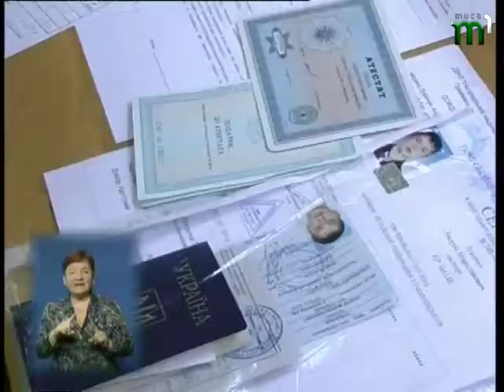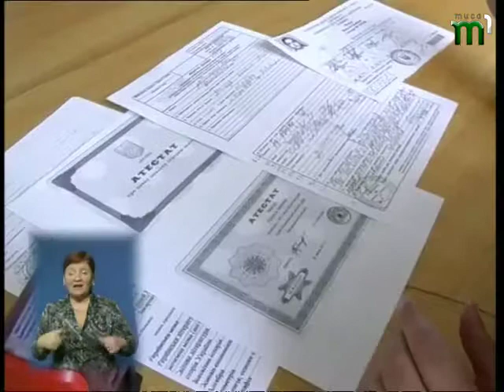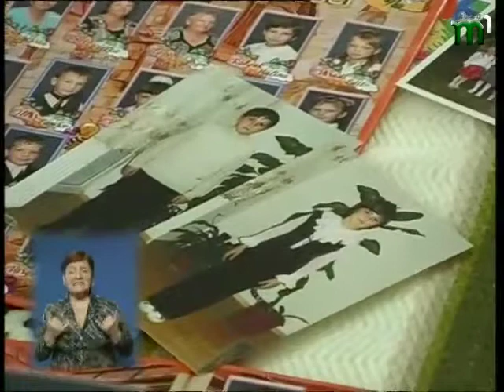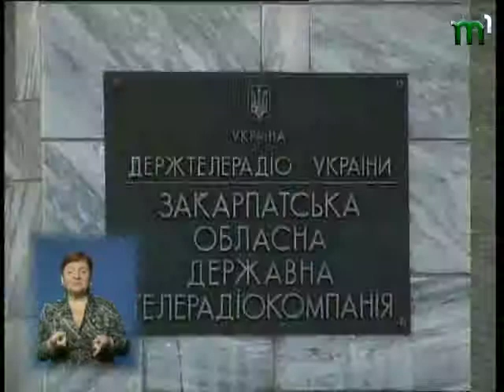Тиса-1. Вчасно. (22.07. на 13.00)